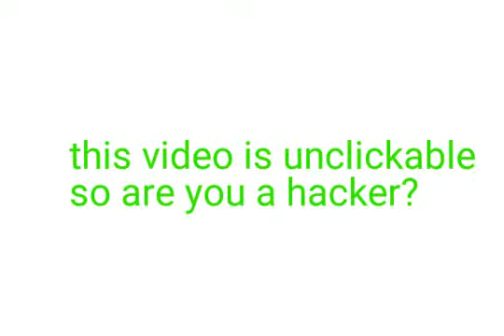this video is unclickable